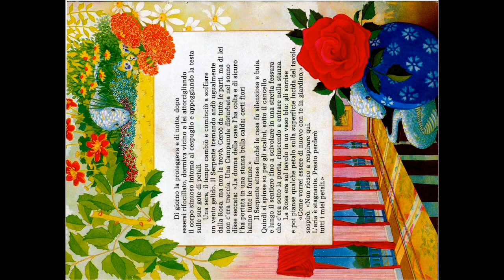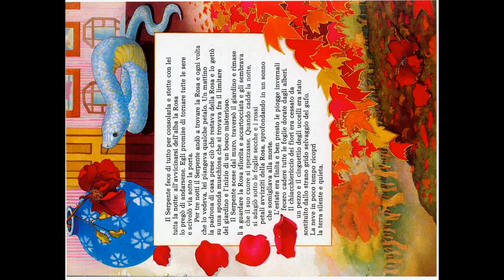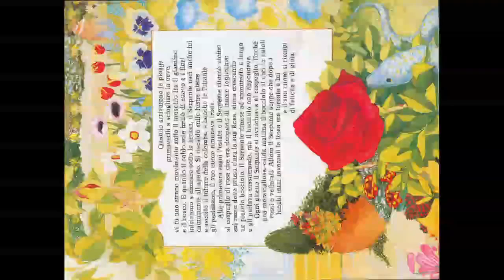Il serpente e la rosa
serpente rosa giardino  iRaccontastorie